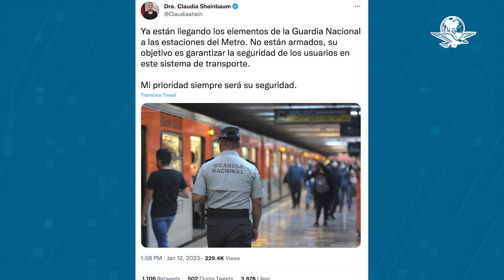Respalda Morena CDMX presencia de Guardia Nacional en el Metro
La dirigencia de Morena en la Ciudad de México respaldó las medidas adoptadas por el presidente Andrés Manuel López Obrador y la jefa de Gobierno, Claudia Sheinbaum, sobre la presencia de la Guardia Nacional en el Metro